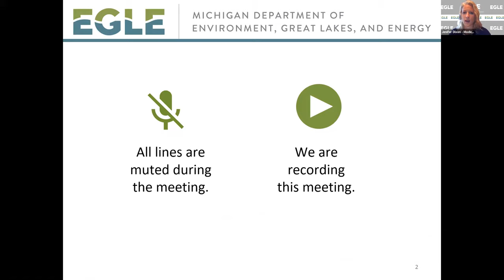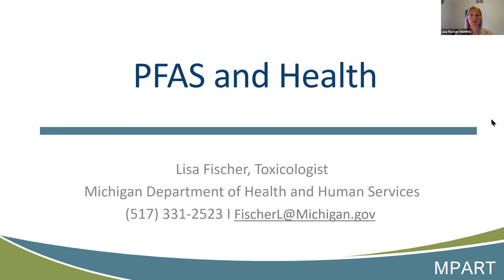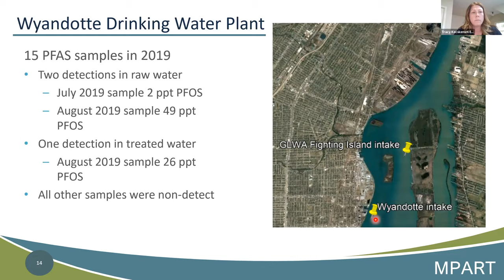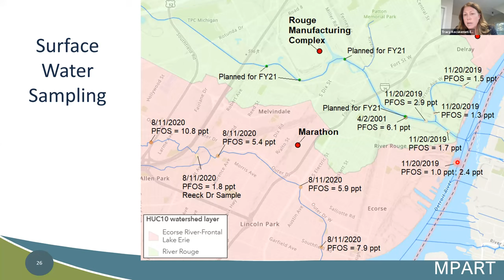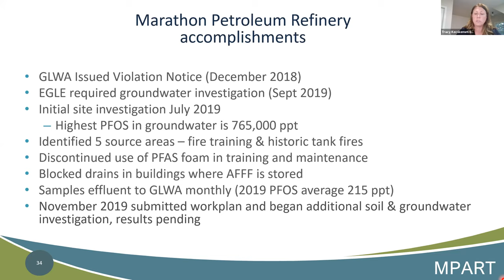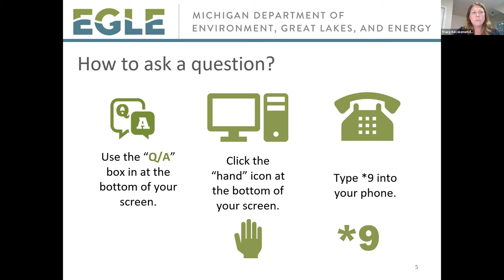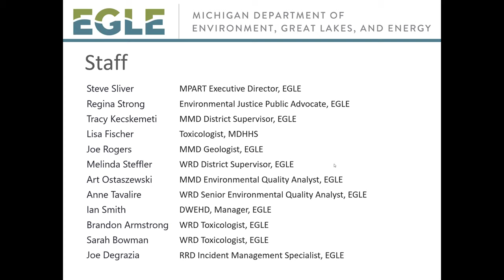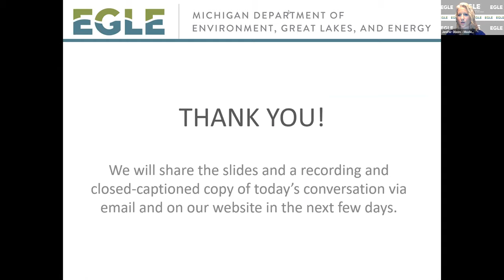MPART PFAS Regional Informational Webinar – Detroit, Dearborn and Melvindale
Recording of public meeting hosted by EGLE on 10/8/20. On August 3, 2020, new PFAS drinking water standards and new Part 201 groundwater cleanup criteria became effective in Michigan. The new cleanup criteria resulted in several sites being added to the Michigan PFAS Action Response Team (MPART) list of ongoing groundwater site investigations. This regional webinar is intended to inform local officials, legislators, residents, and the general public in the areas listed below about the new sites. The webinar will provide an overview of the new cleanup criteria, health information, and information about each of the new sites in the area. Cities covered in this webinar: Detroit, Dearborn and Melvindale.